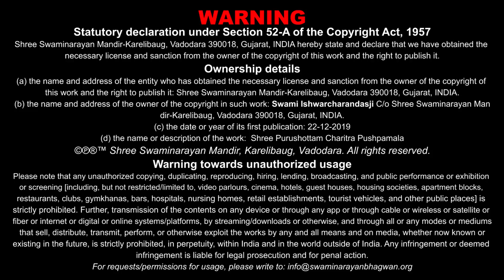Purushottam Charitra Pushpmala - 130 | પુરુષોત્તમ ચરિત્ર પુષ્પમાળા - ૧૩૦ | 22 Dec 2019 | Kundaldham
Title: Sacha Arthma Jivno Satsang Karo...
Guj. Title: સાચા અર્થમાં જીવનો સત્સંગ કરો...
Granth Chapter - Sub Chapter: Guchh 03 - Pushp 11,12
Granth Name: Shree Purushottam Charitra Pushpmala
Granth Author Name: Pa. Vaghjibhagat
Type: Katha
Category: Granth Katha
Orator: Ishwarcharandasji Swami - Kundaldham
Sabha Type: Morning Sabha
Sabha Number: 130
Event Date: 22 Dec 2019
Location: Swaminarayan Mandir, Kundaldham